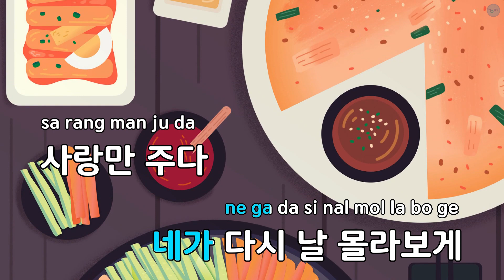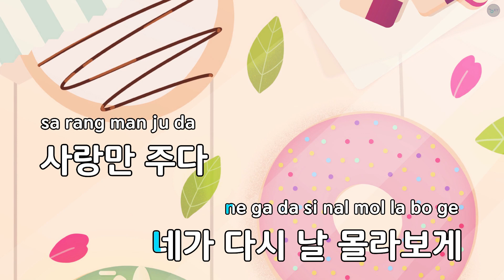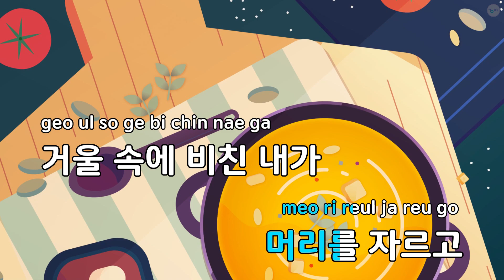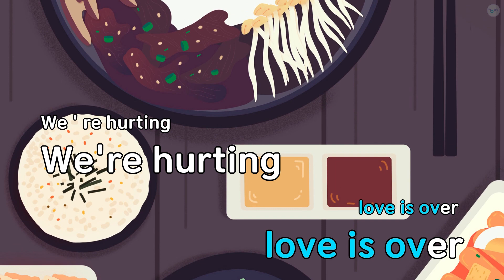립스틱 짙게 바르고(Red Lipstick)(Feat.Zico...) - 효린(씨스타) (KY.59171) / KY Karaoke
★ 곡 정보 ★
번호 : 59171
제목 : 립스틱 짙게 바르고(Red Lipstick)(Feat.Zico...)
가수 : 효린(씨스타)
작사 : 이단옆차기1,이...
작곡 : 이단옆차기1,이...

Copyrightⓒkeumyoung